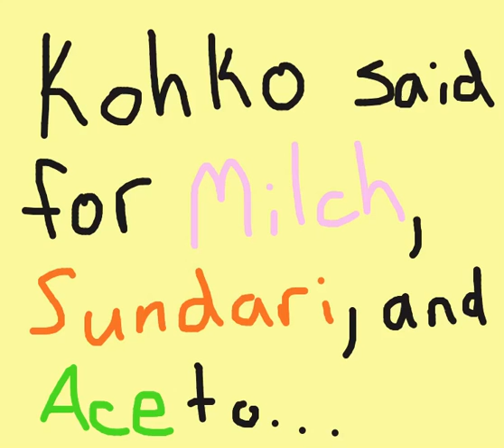Q and A: Fears